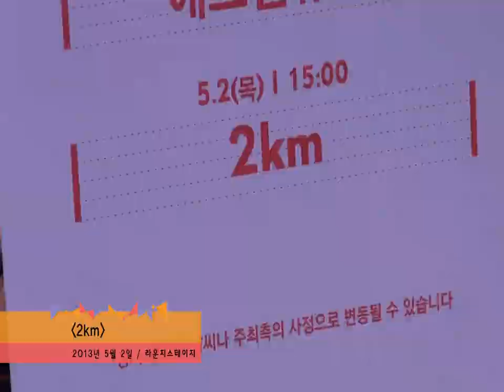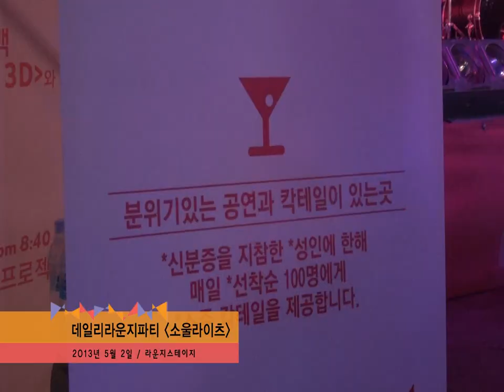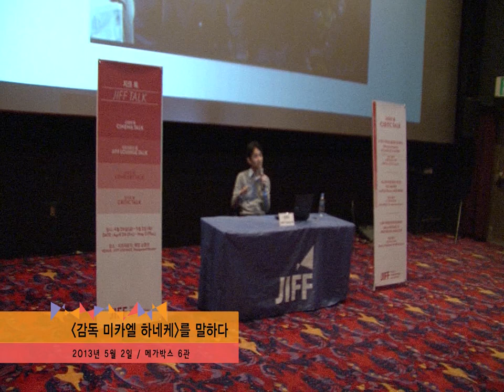제14회 영화제 스케치 영상 8일차 | 14th JEONJU IFF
1. '2km' 버스킹 인 지프
2. '관성' 관객과의 대화
3. '김주환 밴드' 라이브 인 지프
4. '소울라이츠' 데일리 라운지파티
5. '항해' 관객과의 대화
6. '마스터'와 폴 토마스 앤더슨 감독 크리틱 톡